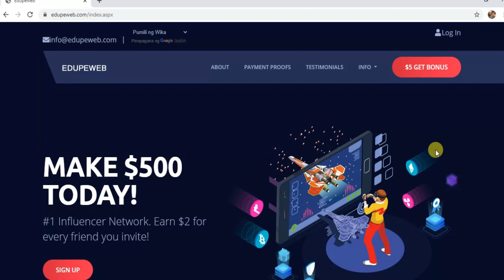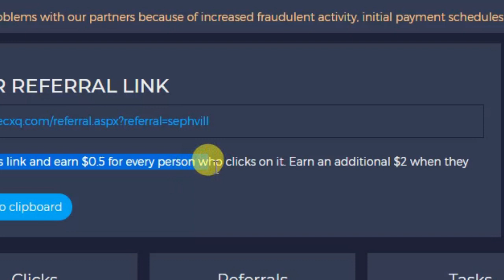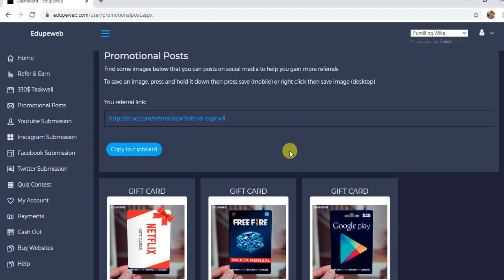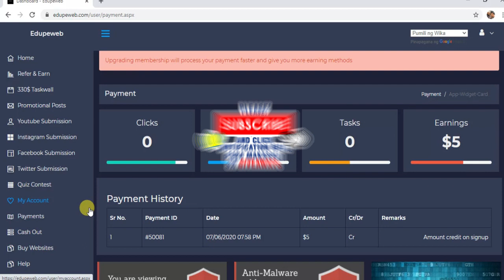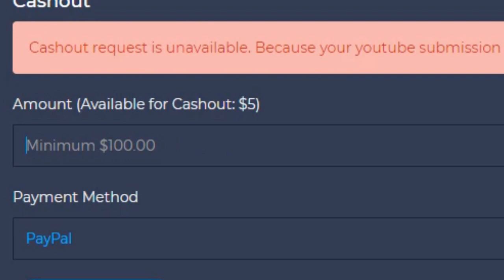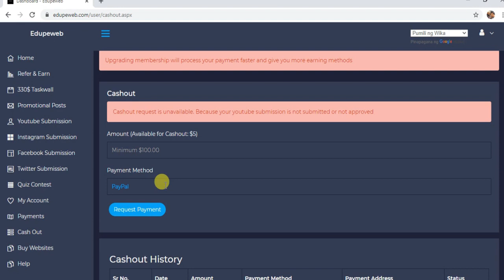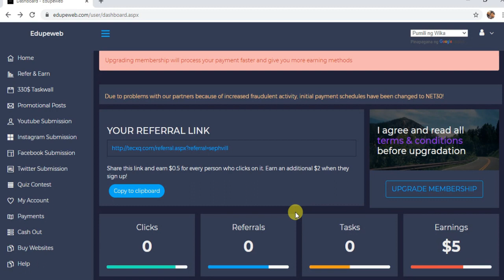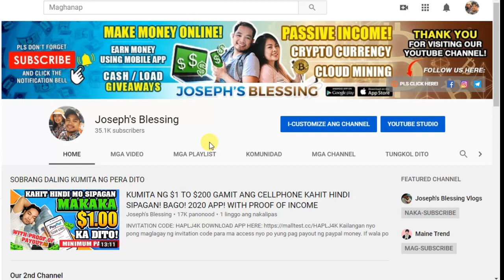KUMITA NG 25 PESOS NG PAULIT-ULIT SA PAG CLICK LANG NG LINK! FREE $5 AGAD PAG KA SIGN UP PA LANG!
*HINDI NA PO ITO PAYING! PLS ETO NALANG PO ANG ICHECK NYO. SOBRANG LEGIT PO NITO. ARAW ARAW KUMITA AKO NG LIBO DITO.

NOTE:  You need to do 4 submissions to get a payout. So even you get the $100 but you did not do the 4 submissions which is Youtube Submission, Instagram Submission, Facebook, Submission, Twitter Submission you cannot process the payout.

NOTE: IF EVER PO HINDI KAYO MAKAPAG SIGN IN USING MOBILE PHONOE NGA PO DAHIL SA LUMALABAS NA ADS AY "enable desktop mode" NYO LANG PO ANG INYONG CP. MAAAYOS NYO PO YAN. TY PO!

Pls send also the screenshot of your YOUTUBE Profile. Thank you so much and Congrats!

Gawa kana ng Gcash, Coinsph, PAYMAYA at STARPAY, instantly makakakuha ka ng 50 pesos! So it means kung wala ka pang gcash, coinsph at Paymaya ay gamitin mo ang link sa baba at makakakuha ka ng 50 pesos each so makaka instant 150 pesos kana agad.
25 Pesos sa starpay

Instructions:
1.) Click the link each App.
2.) mag sign up then input mo yung code na ito..

CODE: yokeau

👉Use this CODE upon Signing Up : 1UYJ1LD

3.) REMINDER PO. Dapat po iverify nyo po ang inyong account para po makakuha ng 50 pesos each.

• Joseph's Blessing Graphic Design and Advertising